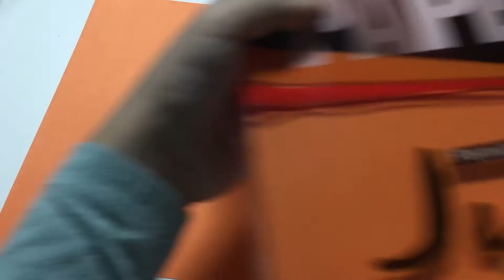origami mini magic ball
미니 매직볼 접기입니다.
테이프 붙이는 곳에서 많이 힘들 었네요.